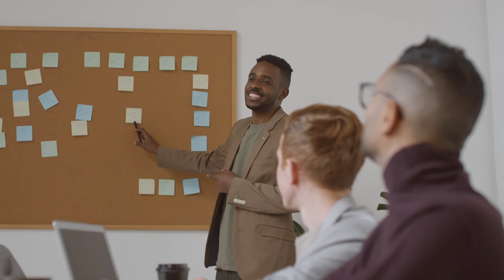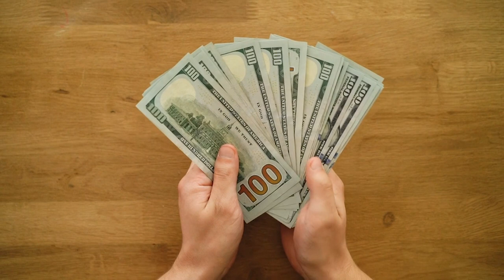বহুমুখী আচরণ দক্ষতা